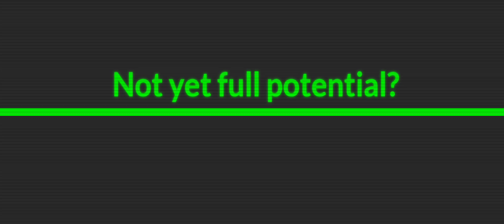[Lore] He's actually called Vava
name source is from the legacy collection trophies or achievements

Times:

X1
00:20 - 1st encounter
00:50 - after battle
01:15 - not powerful enough
02:07 - stay back X
02:32 - Zero captured
03:22 - It's not over yet
03:41 - worthless
04:11 - battle start

X3
05:00 - A Trap Factory
05:28 - Battle Start
06:28 - Dr doppler stage B alt
06:47 - Goliath Online
07:07 - Battle Start
08:45 - Battle End

X Dive
09:37- Battle?
10:26 - Pureya-san!
11:23 - Battle Start
11:43 - Battle End
12:50 - Jakob Floor 45

The video may be deleted in the future